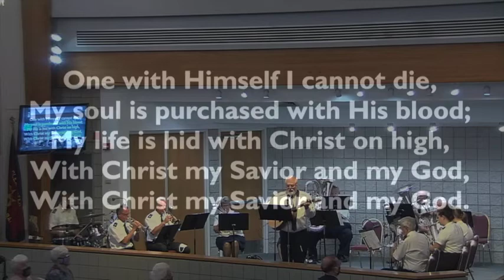Song 243 "Before the Throne of God"/Benediction/Postlude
Major Paul Fleeman leads in the singing of "Before the Throne of God Above" with the help of the brass ensemble and Major Ted Morris prays the benediction to bring to a close  The Salvation Army Clearwater Citadel Corps 8/16/20 Holiness Meeting.  Commissioner Raymond Cooper plays the postlude on the organ.